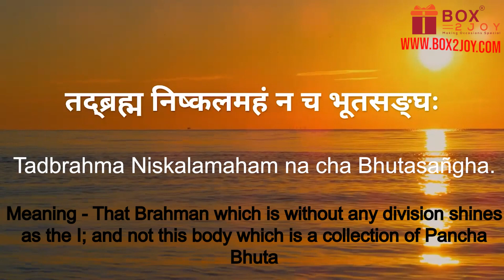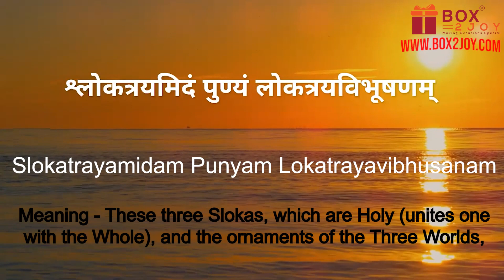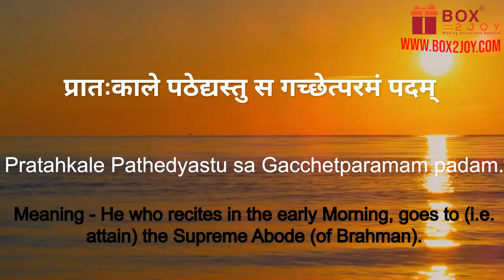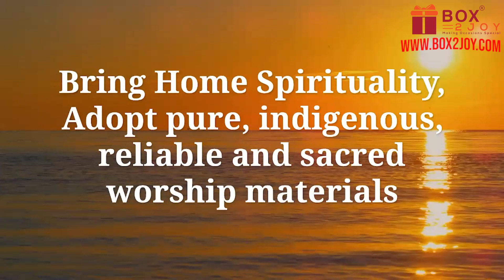Morning Mantra - Pratah Smarami | Pratah Smaran Mantra Adi Shankaracharya (with lyrics and meaning)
Morning Mantra - Pratah Smarami is the Morning Prayer (Pratah Smaran Mantra) composed by Sri Adi Shankaracharya consisting of three stanzas in which the mind (manas) speech (vak), and body (kaya) of the individual are sought to be dedicated to the supreme Spirit.

The first thoughts, words and actions of everyday exert a great influence on the life of the individual. If they are consecrated and made divine, they will pave the way for spiritual illumination. The prayer at dawn is profoundly significant in that the dawn is the outer symbol of the inner awakening.

🌟 Welcome to Box2Joy - Your Ultimate Destination for Crystal, Vastu, and Rudraksha Solutions!

Looking to enhance your life with the power of ancient wisdom and natural energies? Look no further! At Box2Joy, we bring you a curated selection of premium quality products and services designed to elevate your spiritual journey and promote holistic well-being.

Discover the transformative properties of crystals, unlock the secrets of Vastu Shastra for harmonious living spaces, and harness the sacred energy of Rudraksha beads for spiritual growth and protection.

🔮 Crystal Healing: From amethyst to quartz, explore our diverse collection of crystals known for their healing and balancing properties. Whether you seek emotional healing, clarity of mind, or simply wish to amplify positive energy, our crystals are here to support you on your journey.

🏠 Vastu Consultation: Experience the power of Vastu Shastra to create a harmonious environment in your home or workplace. Our expert consultants offer personalized guidance to optimize the flow of energy, promote prosperity, and foster a sense of peace and well-being in your surroundings.

📿 Rudraksha Beads: Embrace the ancient wisdom of Rudraksha beads, revered for their spiritual significance and protective energies. Explore our authentic collection of Rudraksha malas and bracelets, handcrafted with care to help you deepen your meditation practice and cultivate inner strength.

At Box2Joy, we are committed to providing you with authentic products and unparalleled customer service. Whether you're a seasoned practitioner or new to the world of holistic wellness, we invite you to join us on a journey of self-discovery and transformation.